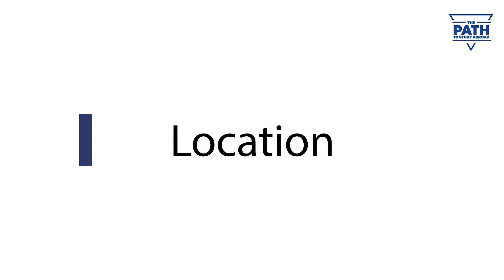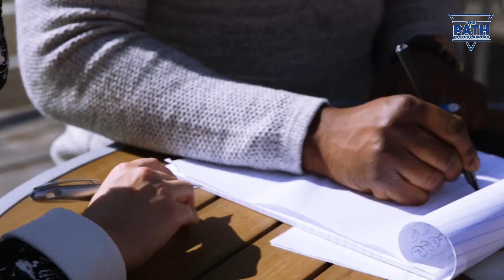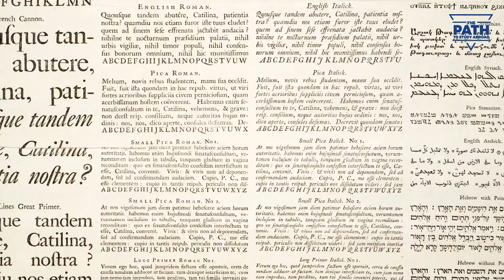Higher Education | USA | Georgetown University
Georgetown University  is one of the world’s prominent private university in USA which was founded in 1789 to lead and make a difference in the world.
It is overlooking the Potomac River just a few minutes from downtown which near the heart of Washington D.C.

Why Choose Georgetown University
★ It has a total enrollment of 17849 students.
★ The campus size is 104 acres.
★ Georgetown University's ranking in the 2019 edition of Best Colleges is National Universities, 22.
★ They also provide hundred need-based scholarships, small loan and work-study awards for students.